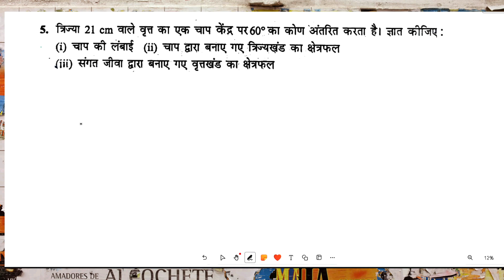Ncert class 10th math Exercise 12.2 Question number 5 in hindi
त्रिज्या 21 cm वाले वृत्त का एक चाप केंद्र पर 60° का कोण अंतरित करता है। ज्ञात कीजिए :
(i) चाप की लंबाई
(ii) चाप द्वारा बनाए गए त्रिज्यखंड का क्षेत्रफल
(iii) संगत जीवा द्वारा बनाए गए वृत्तखंड का क्षेत्रफल